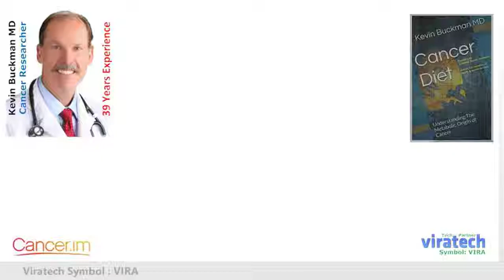Tnf? is Related to Insulin Resistance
TNFα has been shown not only to cause the production of inflammatory cytokines, but also possibly to trigger cell signaling by interaction with a TNFα receptor that may lead to insulin resistance.

An experiment with rats fed a diet with 33% sucrose has been proposed as a model for the development of metabolic syndrome. The sucrose first elevated blood levels of triglycerides, which induced visceral fat and ultimately resulted in insulin resistance.[28] The progression from visceral fat to increased TNFα to insulin resistance has some parallels to human development of metabolic syndrome. The increase in adipose tissue also increases the number of immune cells present within, which play a role in inflammation.

I believe inflammation contributes to an increased risk of cancer, hypertension, artherosclerosis and diabetes.